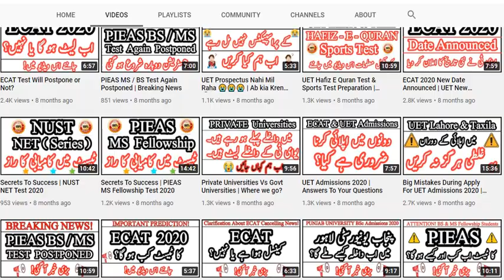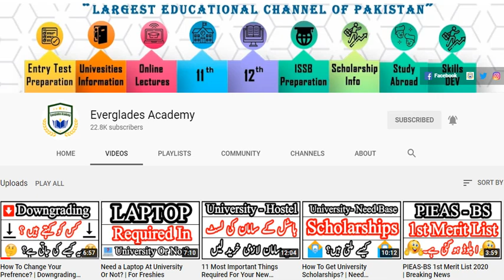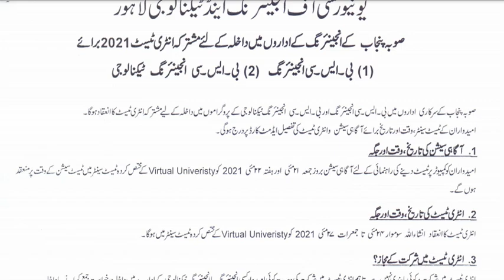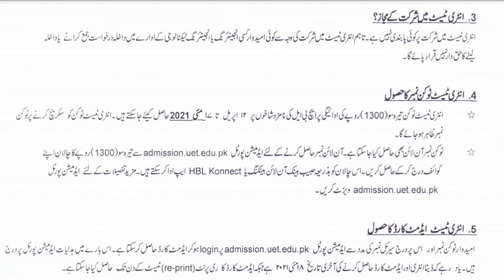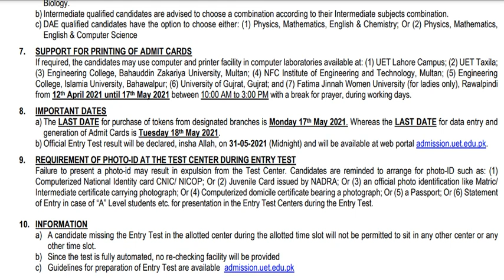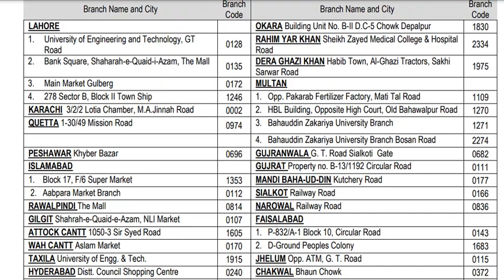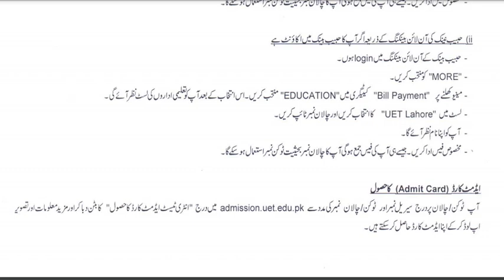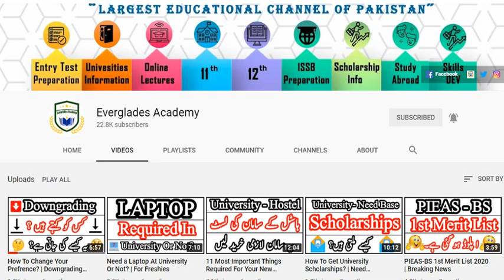ECAT 2021 | How To Apply? | Complete Information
ECAT 2021 Complete Online Registration Information.
Worried about ECAT 2021 Preparation?
Don't worry at all :) Just Listen to this video fully carefully!

Some picture may have been taken from YouTube/Google and Other Websites , We are not its owner and we just use it under fair use act for the purpose of education and its all credit goes to its real owners.